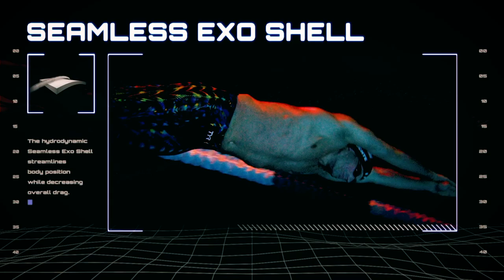Swim Poll of the Week: Does FINA Do Enough to Protect Open Water Swimmers?